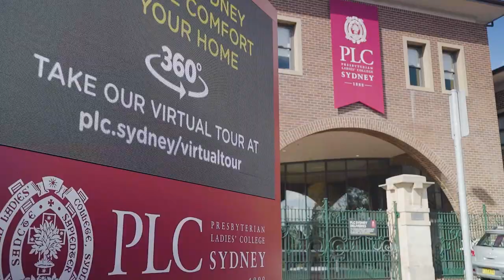Sydney real estate marketing video - Burwood.